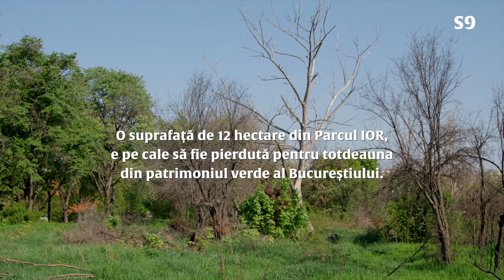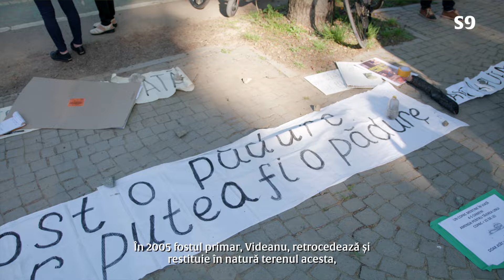Parklife. Episodul 2: Cartierul nu se lasă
Mihai Dragolea a documentat în ultimele luni luptele cetățenilor pentru a opri distrugerea unei părți semnificative din Parcul IOR, aflat în sectorul 3 al Bucureștiului. Mai bine de 12 hectare de spațiu verde ar putea fi pierdute pentru totdeauna pentru oraș și oamenii lui, după un lung șir de manevre juridice și administrative. Miza celor care s-au adunat să apere IOR are însă bătaie mult mai lungă: codul urbanismului e supus constant presiunilor din partea dezvoltatorilor imobiliari, care vor reguli mai slabe, pentru a putea construi cu ușurință în spații verzi.

Dacă prin anii '90, în unele cartiere bucureștene se băteau șmecherii de la scara B cu cei de la E, astăzi luptele se dau între cetățeni, dezvoltatori imobiliari și autorități. Locuitorii își revendică dreptul constituțional la natură într-un oraș sufocat, iar dezvoltatorii, aflați deseori în cârdășie cu autoritățile locale, ochesc fiecare pâlc verde pentru a face loc betonului.

 În 2005, o parcelă de 12 hectare din Parcul IOR a fost retrocedată, iar de atunci, această bucată de natură esențială pentru locuitorii zonei a început să moară: copacii au început să fie otrăviți, iar buldozerele au netezit terenul pentru un parc de distracții.

În fața distrugerii, mai multe grupuri de cetățeni, artiști și activiști au învățat să folosească uneltele civice și să-și facă auzită vocea. Dacă unii dintre ei stau cu ochii pe acest punct nevralgic al Parcului IOR de mai bine de un deceniu, alții s-au alăturat mai recent, de când în zonă au fost organizate proteste, discuții publice, ateliere și mese comunitare. De la începutul anului, unii dintre ei și-au format chiar o asociație, prin care vor să ducă în instanță lupta pentru dreptul la spațiu verde, în capitala cu cei mai puțini copaci din Europa.

Acesta este cel de-al doilea episod din seria „Parklife”, o explorare a spațiilor verzi din cel mai aglomerat oraș românesc. Primul episod îl puteți urmări aici